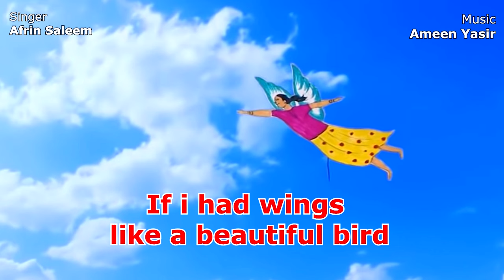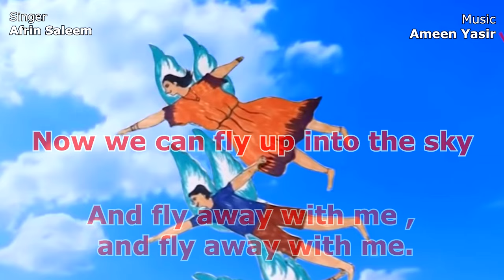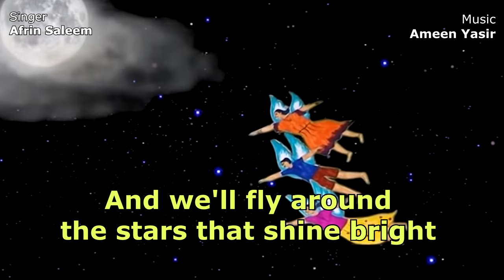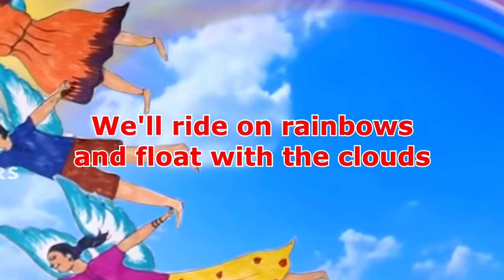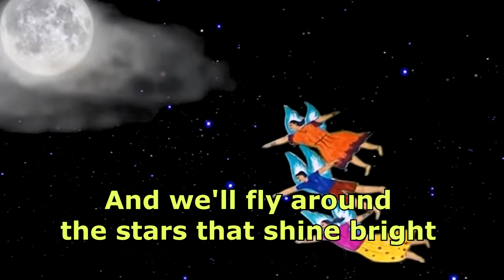if i could fly | With karaoke | Std 4 English poem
Poem from English text book, Class 4

Lyrics
Kerry Miller Johnson.

Singer.
Afrin Saleem.

Music.
Ameen Yasir.

if i could fly karaoke

if i could fly poem